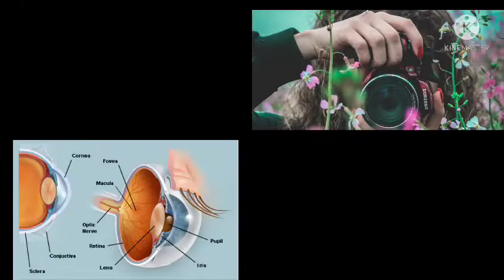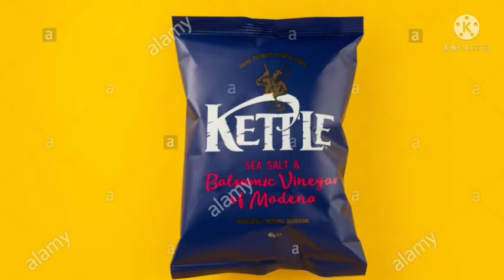TOP 4 AMAZING FACTS | g facts tv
This video is about the "four amazing facts" | g facts tv, g_facts_tv, G FACTS TV, gtv, facts, facts TV, . . topamazing facts , hello friends is video me apko kuch different facts ke bare me bataya gaya hai , human eye kitne mega pixel ki hoti hai, chips packets me nitrogen gas fill hoti hai , a beautiful tree rainbow eucolyptus , indian rupees kitne vietnamese dong ke barabar hoti hai (1INR=308.96 vietnamese dong).